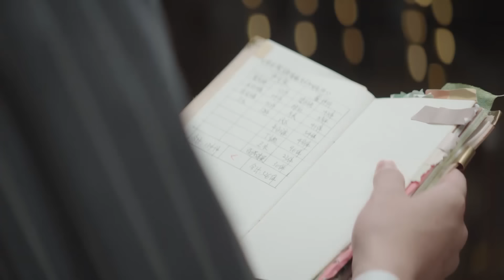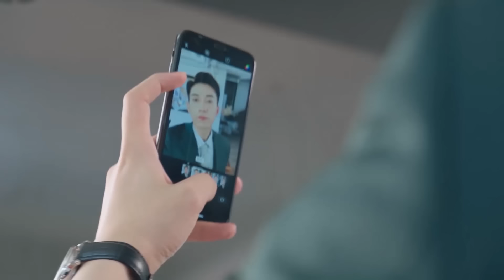Movie | 初夜！霸總被恐怖片嚇到不行，灰姑娘溫柔安慰，終於甜蜜圓房！只是结婚的关系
⭐️ Drama Name:《只是结婚的关系 Once We Get Married》